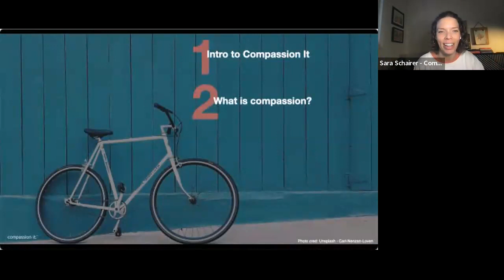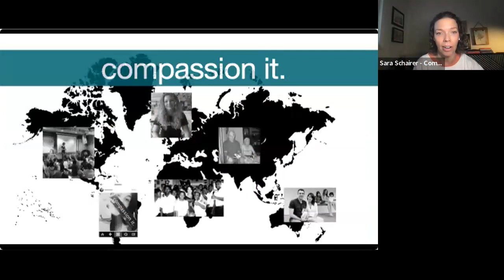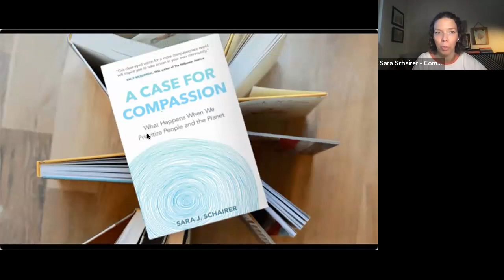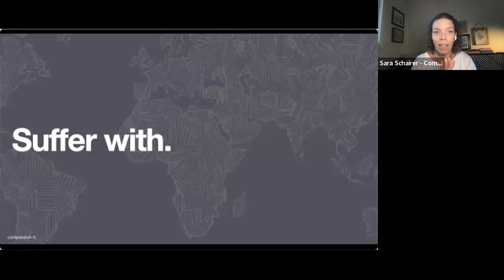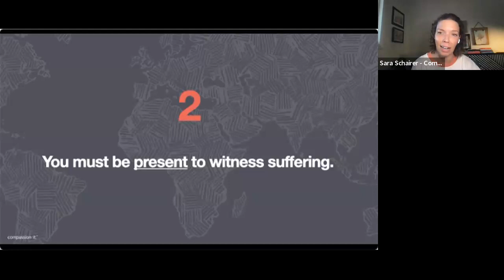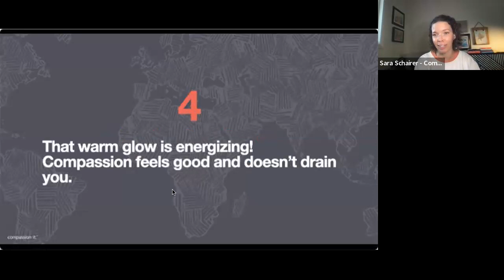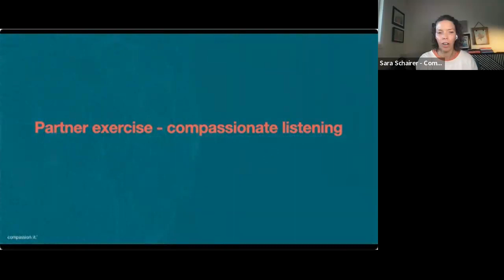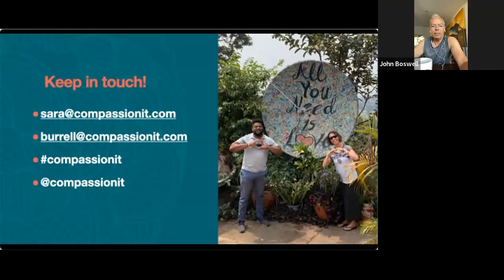EdNet Forum: Compassion It with Sara Schairer and Burrel Poe, October 2023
Compassion It is much more than a bracelet, it's a movement that promotes compassion in schools, businesses and communites. Sara and Burrel have something really special going on! Watch the video!